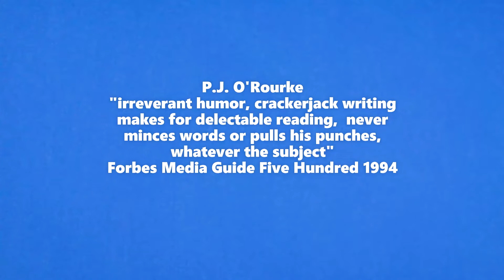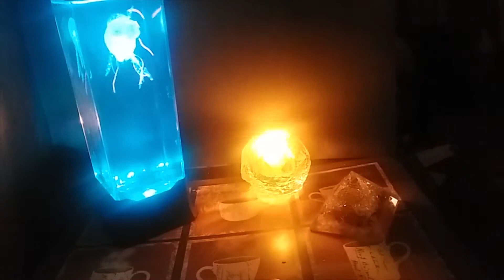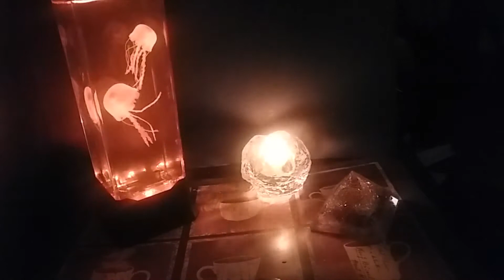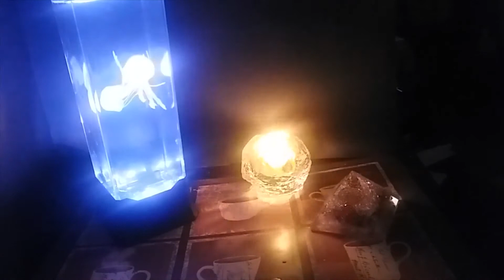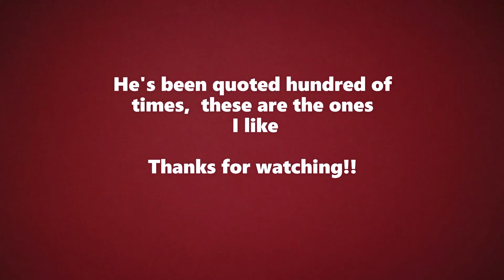FAMOUS PEOPLE Quotes - P. J. O'Rourke - Comedian - Political Satirist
Welcome
Reading out Loud the quotes  ( the ones that I like ) of  P.J. O'Rourke,  former editor-in-chief of the National Lampoon.

I am using a new microphone, so bear with me.  The lamp is a
jellyifish lamp.  The fish aren't real.  If you would like to see a cool
"real" jellyfish tank,  visit this youtube channel: